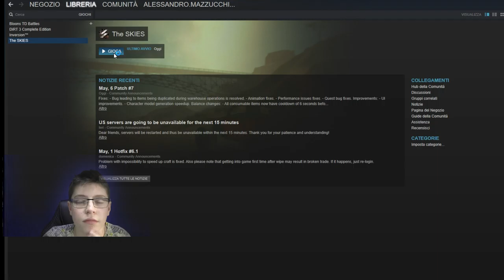Gnomo oro e verde Skies ep 1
Spolliciate se volete di nuovo altri gameplay di questo gioco.